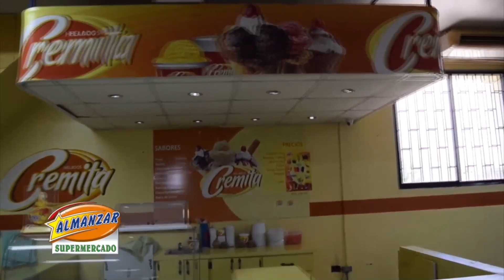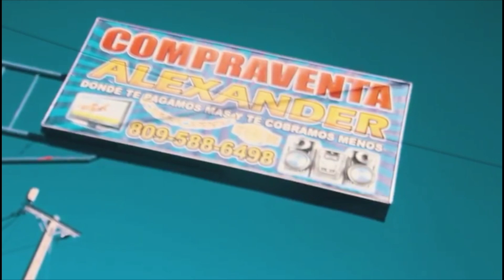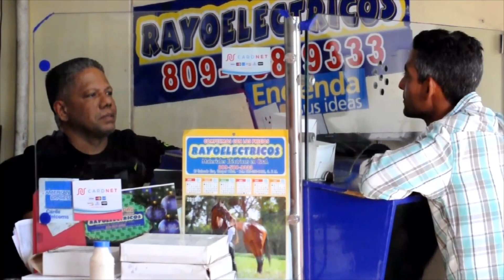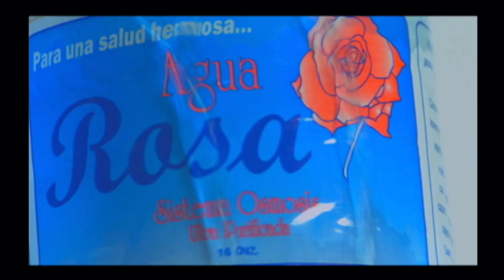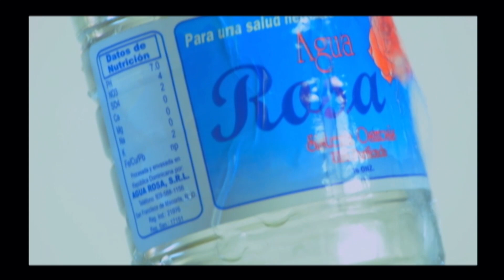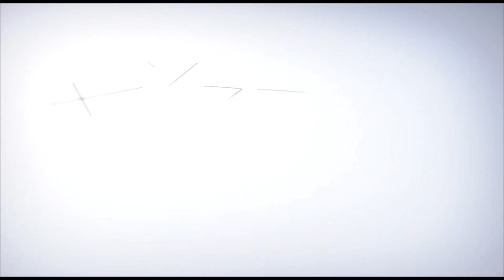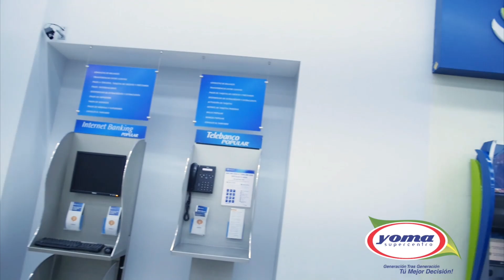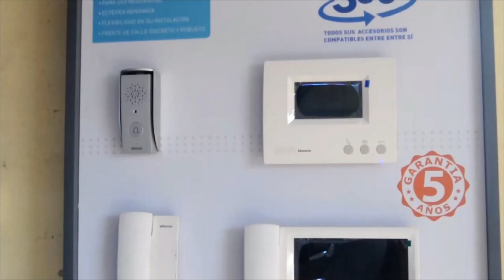Programa de TV Fiebre Deportiva 04 Julio 2019 (Visita Club Pueblo Nuevo)